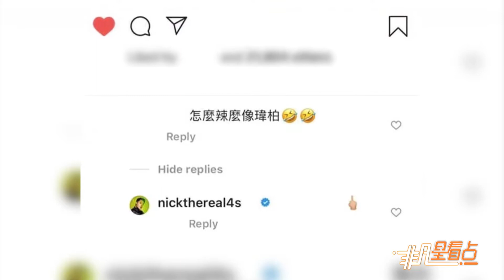又被說像潘瑋柏周湯豪開炮嗆網友